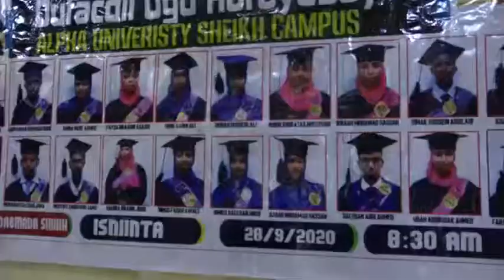Daawo xaflada qalin jabinta dufcadii 1aad ee jamacada alfa faraceeda degmada sheikh